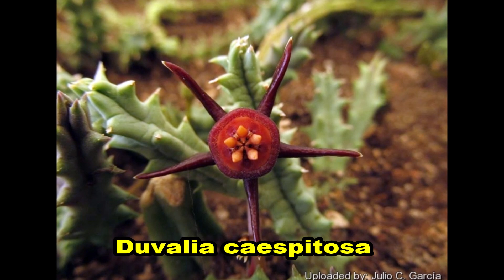20 ESPÉCIES DE STAPELIA COM FLORES PARA IDENTIFICAÇÃO + 20 ESPÉCIES DA FAMÍLIA ASCLEPIADACEAE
Nesse vídeo, trago uma lista com 20 espécies de plantas suculentas do gênero Stapelia e também 20 espécies da família Asclepiadaceae com as suas respectivas flores para facilitar a identificação. Espero que gostem do vídeo, deixe aí seus comentários e compartilhem!